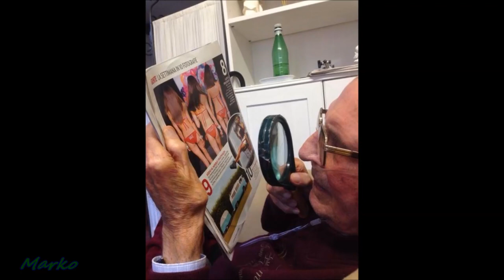Old People Are Awesome / Extreme Funny Compilation [Mr Doffmun]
Most extreme funny pics compilation of old people that are awesome in many ways even when they fail  RESPECT .
Best
Old People Are Awesome / Extreme Funny Compilation
Thumbnail @ 00:54 & 04:33